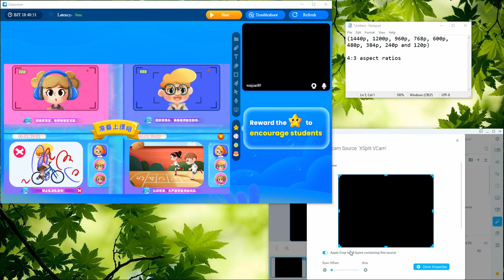Manycam: Removing black bars around video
This is a quick tutorial on how to remove the black bars(or lines) around your video(webcam) while using Manycam. This can help your video(webcam) look cleaner and more professional while teaching.
Happy watching!

Teacherbuddy is my own invention and a website designed to help you keep track of time in your classes. I will be updating it soon to contain more content that is helpful for teachers.